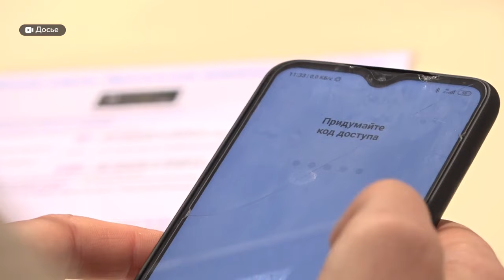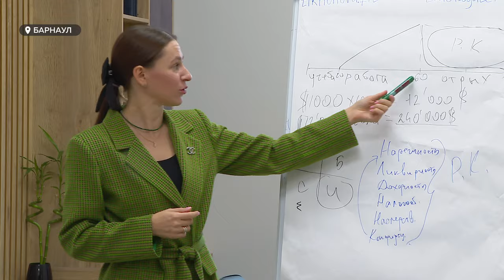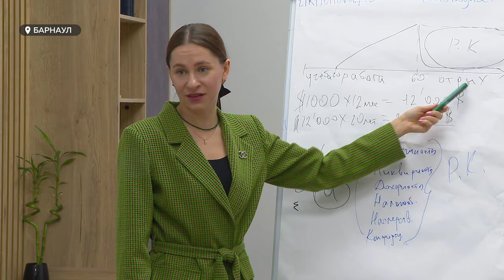Восемь из десяти семей участников СВО ощутили на себе внимание мошенников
Некоторые из родственников бойцов СВО стали жертвами злоумышленников. Такие данные приводят специалисты по финансовой грамотности. Это направление, по словам экспертов, переживает рост интереса со стороны жителей, поскольку заработать, сохранить и преумножить свои накопления в непростые времена стремится многие. Подробности в сюжете.